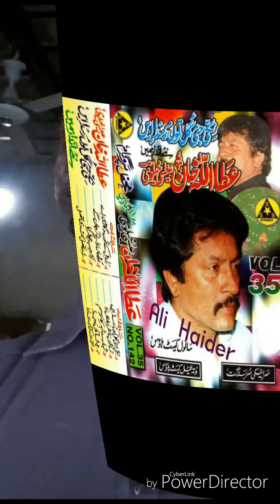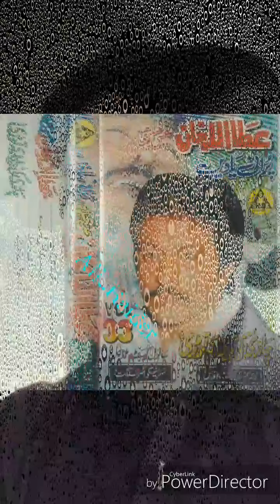Dohrey Mahiye Porani yadein by Attaullah Khan Esakhelvi lajawab